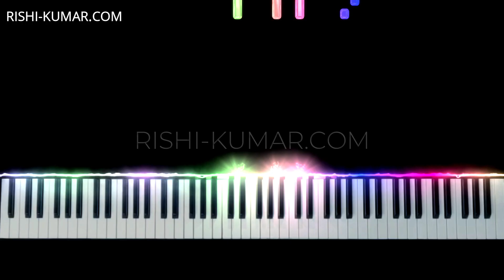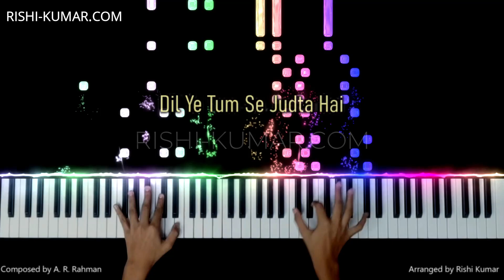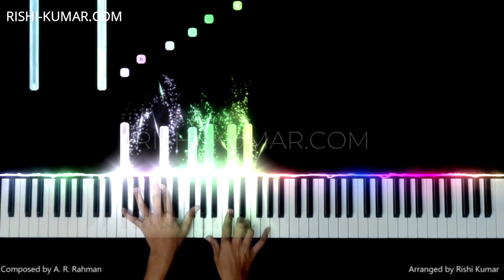Rait Zara Si Piano Instrumental | Karaoke With Lyrics | Ringtone | Notes | Hindi Song Keyboard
Learn how to play Rait Zara Si on piano, using the piano notes & piano chords in Arijit Singh Rait Zara Si Piano Instrumental Tutorial, use this as a Atrangi Re Rait Zara Si piano karaoke to sing a cover of this song, or use it as a 𝐑𝐢𝐧𝐠𝐭𝐨𝐧𝐞 (𝐃𝐨𝐰𝐧𝐥𝐨𝐚𝐝 𝐋𝐢𝐧𝐤 𝐁𝐞𝐥𝐨𝐰) which is sung by Arijit Singh & Shashaa Tirupati, and is composed by A. R. Rahman for the movie Atrangi Re.

🎤🎹🖥🎥𝐊𝐞𝐲𝐛𝐨𝐚𝐫𝐝,𝐏𝐢𝐚𝐧𝐨,𝐒𝐨𝐟𝐭𝐰𝐚𝐫𝐞 𝐮𝐬𝐞𝐝 :

■ Korg Krome
■ Kawai K300i
■ FL Studio
■ Filmora
■ Seemusic
■ Synthesia